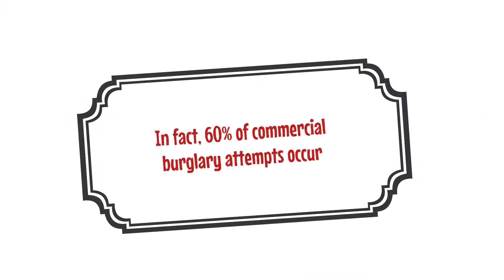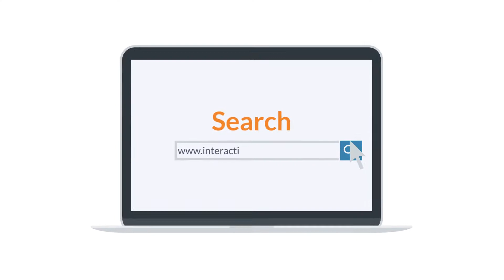Interactive Control Systems Explainer Video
Voice-Over Artist & Copywriter PETER FOGEL'S (aka The Voice Chameleon)
Explainer Video for Long Island's Interactive Control System's which markets 24/7 Surveillance Systems. Like what you see and hear? Want your own customized Explainer Video written and narrated?